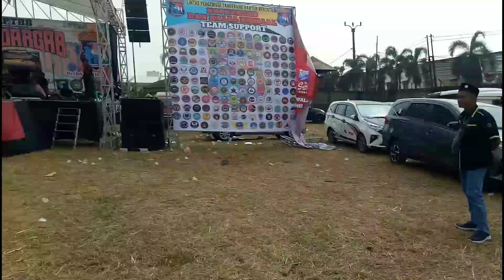kopdargab pengemudi tangerang banten bersatu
kopdargab pengemudi tangerang banten
minggu 28 mei 2023 sopirindonesia driver pengemudi 3mpro fathirwaladi by ikatan pengemudi Indonesia